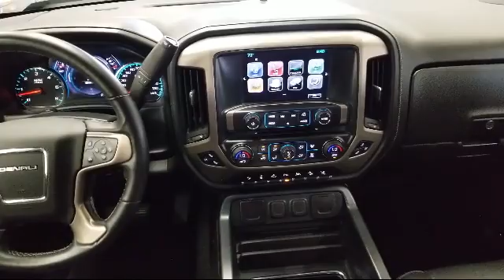2018 GMC Sierra Denali Akron Canton Cleveland Medina Kent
2018 GMC Sierra Denali Stock Number: L0582A Vin:3GTU2PEJ0JG107343 Previous Rental.